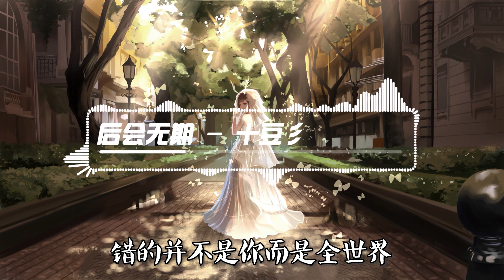后会无期 - 十豆彡 「你说陪我到某年某月某天，却把我丢在某日某夜某街」【動態歌詞Lyrics】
喜歡的大大們請分享訂閱按贊哦，超級需要你們的支持 !!

👇歌词👇
作曲 : 徐良/汪苏泷
作词 : 徐良/汪苏泷
原唱：汪苏泷/徐良
编曲：孙皓领

你若离去后会无期
等不到风中你的脸颊
眼泪都美到很融洽
等不到掩饰的雨落下
我的眼泪被你觉察
等不到你的雪月风花
我们的爱也有时差
等不到不经意的牵挂
却没出息的放不下
你说陪我到某年某月某天
却把我丢在某日某夜某街
错的并不是你而是全世界
你带走我的思念
却没说抱歉
一起走过的黑夜
变一地白雪
我把记忆都翻遍
却没有发现
我们约好的明天
你留给昨天
等不到手中松开的沙
被风扬起的很优雅
等不到送你蝴蝶发卡
你的他爱上了短发
你带走我的思念
却没说抱歉
一起走过的黑夜
变一地白雪
我把记忆都翻遍
却没有发现
我们约好的明天
你留给昨天
你带走我的思念
却没说抱歉
一起走过的黑夜
变一地白雪
我把记忆都翻遍
却没有发现
我们约好的明天
你留给昨天
我们约好的明天
你留给昨天

制作人：郑国锋
混音：徐杰
和声：徐杰
监制：何敏珊
营销制作企划：秦脑虎
专辑文案：林嘉音
封面设计：朱航锐
出品：北京唐羽文化有限公司
艺人合作：北京中视鸣达文化传媒有限公司

※輔助圖像都來源於網絡，版權歸於原作者所有。如需添加版權信息，請與我們聯絡。